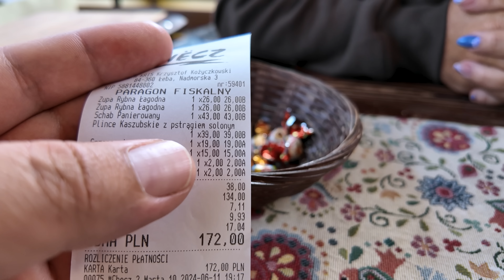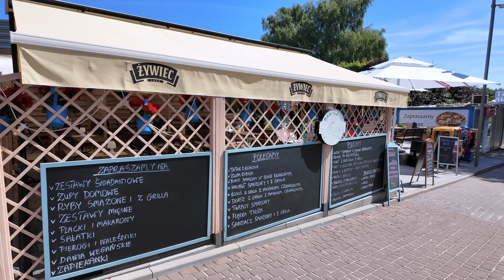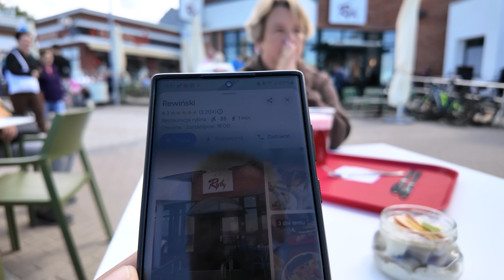CENY JEDZENIA NAD BAŁTYKIEM - Ile Kosztuje Smażona Ryba ile za Obiad i Śniadanie?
Zapraszamy Was na zlot !!!
"ZAKOŃCZENIE WAKACJI Z NASZ KARAWANING"
Który odbędzie się w dniach 06-08 września 2024
Na campingu TURAWA CAMP Położonym nad jeziorem Turawskim
ul. Biwakowa 1, 46-045 Turawa

00:00 - W tym vlogu
00:16 - Wstęp
01:12 - Unieście smażalnia ryb
05:26 - Łeba idziemy na obiad
09:55 - Łeba po ile zapiekanka?
11:44 - Idziemy na śniadanie
14:32 - Kołobrzeg smażalnia ryb
18:06 - Ceny lodów i gofrów
19:13 - Podsumowanie